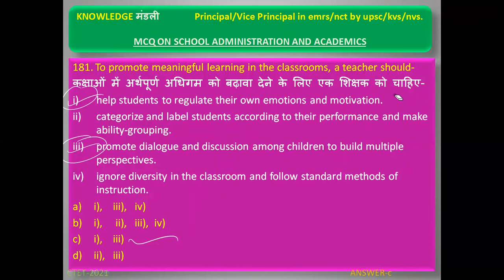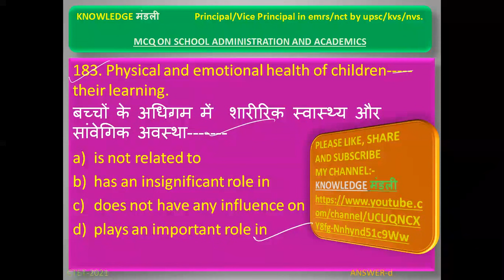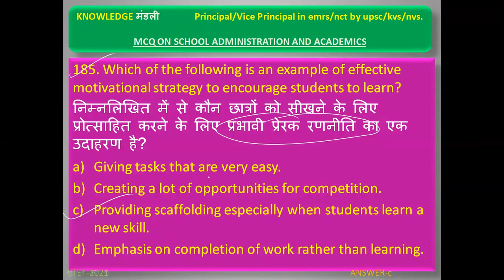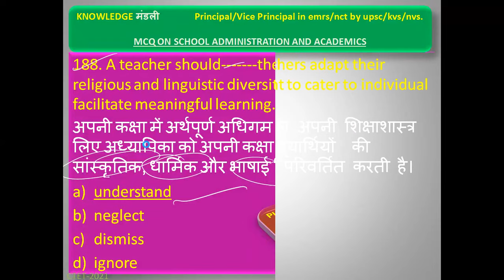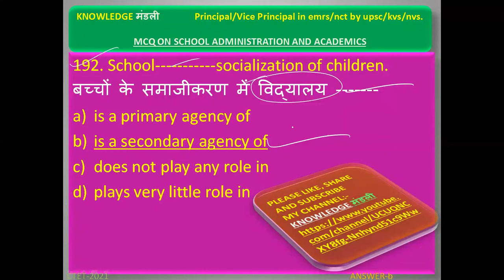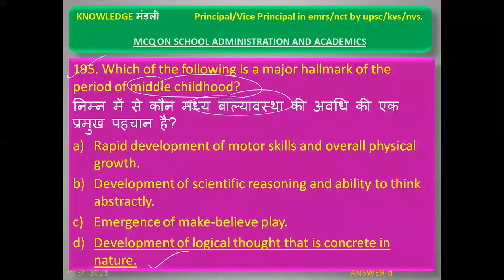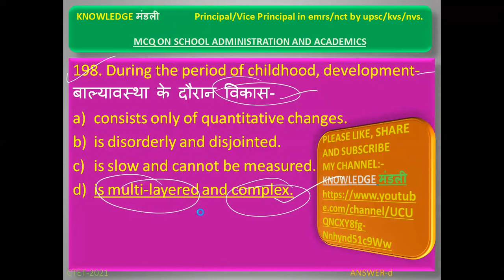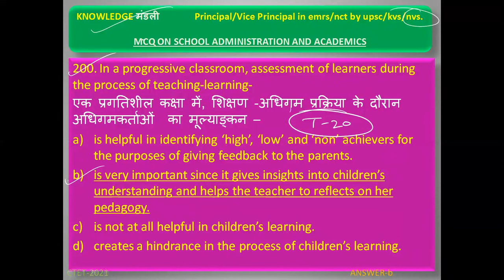NVS RECRUITMENT-2022.SCHOOL ADMINISTRATION &ACADEMIC PART10 AC/PRINCIPAL/VP IN EMRS,NCT,KVS,NVS,OAVS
nvs aso previous year paper

nvs assistant section officer previous year paper

nvs audit assistant previous year question paper

assistant section officer in nvs previous year question paper

nvs audit assistant syllabus

Your Queries 👇👇
Cover Topic In This Video
kvs principal exam study material
jnv principal exam study material
emrs exam date 2021
upsc principal exam syllabus
emrs recruitment 2021
ltc rules for central government employees
emrs
upsc principal exam question papers
gpf
leave rules
mcqs
choice locking josaa
cpf

eklavya exam date 2021
emrs exam date
emrs updates
fr sr
fr sr rules in hindi
gk in hindi
gpf rules in central government
GK
General Knowledge
Quiz Test
future Tak GK
Important gk
Quiz test
competitive quiz
quiz questions
general knowledge questions
gk quiz
India GK
hindi gk
samanya gyan
gk questions
india gk in hindi
2021 gk questions and answers

question
general knowledge questions and answers
samanya gyan
gk ke sawal
knowledge
question answer
general knowledge questions
gk knowledge
जनरल नॉलेज
जीके
gk quiz

सामान्य ज्ञान
general knowledge ke question
gk knowledge
gk dijiye
general class
emrs recruitment
emrs assam
emrs admission 2020
vickers emrs-a-11
emrs bana
emrs baripada
emrs bijapur
emrs budget
emrs biharipura
emrs bilaspur
emrs (balanagar
emrs cg
cg emrs
emrs detailed notification
emrs division
emrs dehradun
emrs durban
emrs definition
d-emrs
emrs eligibility
emrs exam syllabus
emrs eklavya
emrs election
emrs elexon
emrs fellowship
emrs gradeup
emrs gujarat
emrs guest teacher result
emrs gandhari
emr healthplix
emr healthcare
emr hadoop
emr healthgraph
kvs exam pattern prt
kvs exam for teachers
kvs exam 2021
kvs exam eligibility
kvs exam full form
kvs exam age limit
kvs exam application form 2021
kvs exam all details
kvs annual exam date 2021
kvs annual exam paper
kvs annual exam date 2019-20
kvs exam books
kvs exam centre